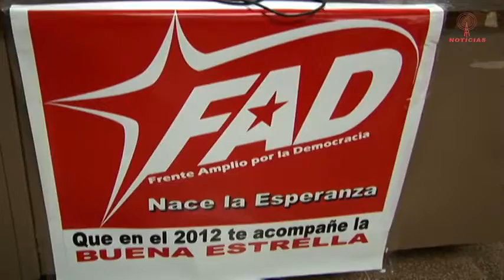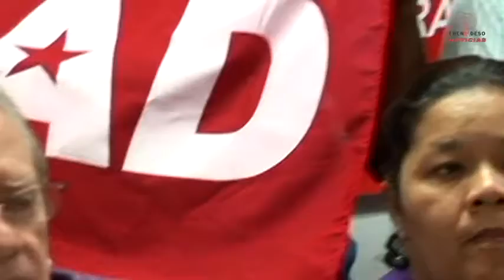Frenadeso Noticias 15 de Enero 2012.mp4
El Frente Amplio por la Democracia (FAD), llama al pueblo a sumarnos a la lucha por la democratización real de la sociedad panameña y denuncia el autoritarismo de quien maneja al país tal cual fuera su hacienda personal o una sucursal más de su cadena de Supermercados.